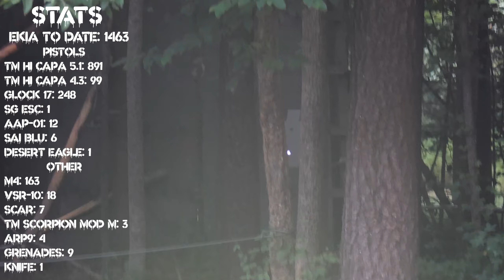DAY 47 Fertile Crescent 6 at BALLAHACK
Drove all the way to Ballahack for FC6. It was so hot that weekend nobody was shooting or robbing each other. It was also too hot for my GoPro to handle but I got as much footy as I could. The larping was fun but I was hoping for a little more action tbh. Got all the quests I could get done and acquired the portal time key. Definitely gonna come back for a future event.